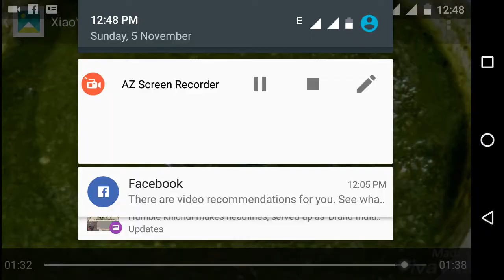कच्चे आम की चटनी एक बार इस तरह बनाए खाते रह जाएंगे खाने का टेस्ट कई गुना बढाने वाली लाजवाब चटनी